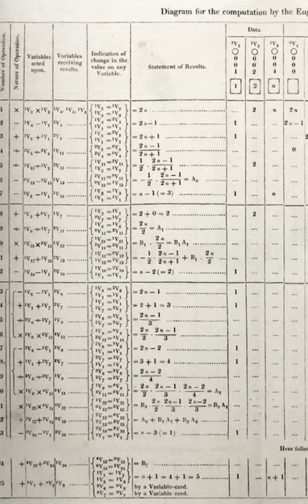ये हैं दुनिया की पहली महिला कोडर 😯 | First Women Coder in the World ✔️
Ada Lovelace, born on December 10, 1815 was an English mathematician and writer, chiefly known for her work on Charles Babbage's visioned mechanical general purpose computer, the Analytical Engine. Ada Lovelace Contributed significant effort in building Analytical Engine. She was the first to recognise that the machine had applications beyond pure calculation, and to have published the first algorithm intended to be carried out by such a machine. In order to Achieve this she wrote first computer programmer and first by any Women. In this you will Know How significant was her contribution to the Evolution of Computer.

🎵Music Credits